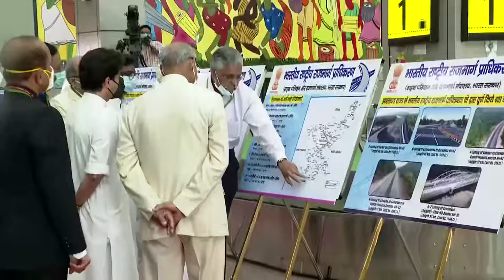13 July 2022